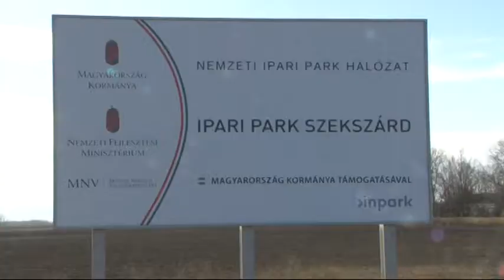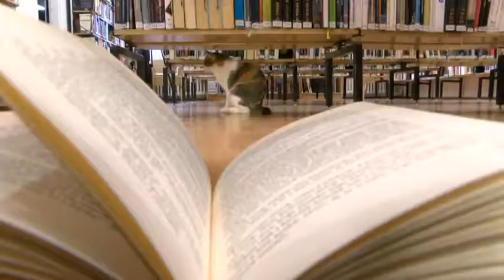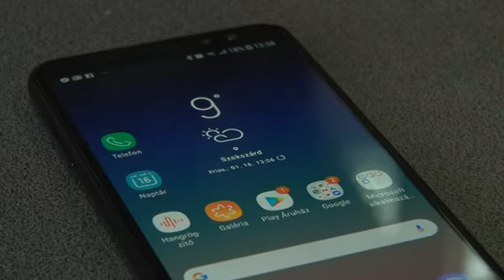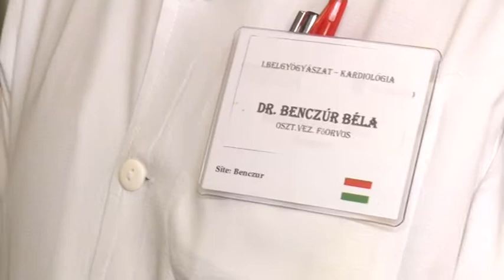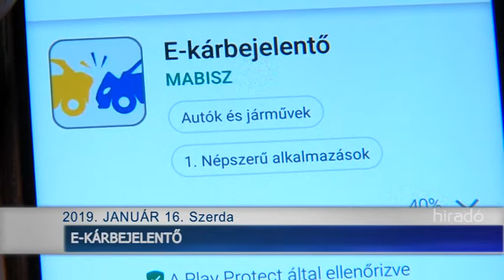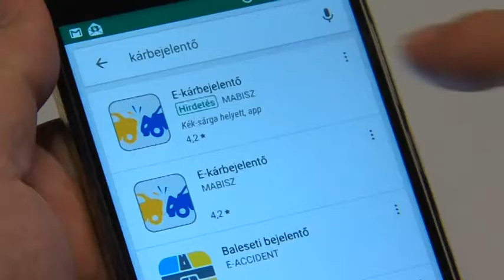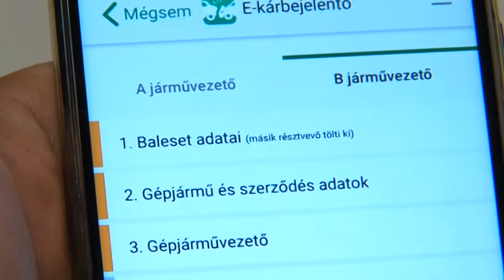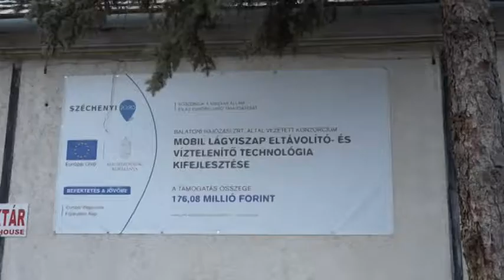Híradó - Tolnatáj TV 20190116